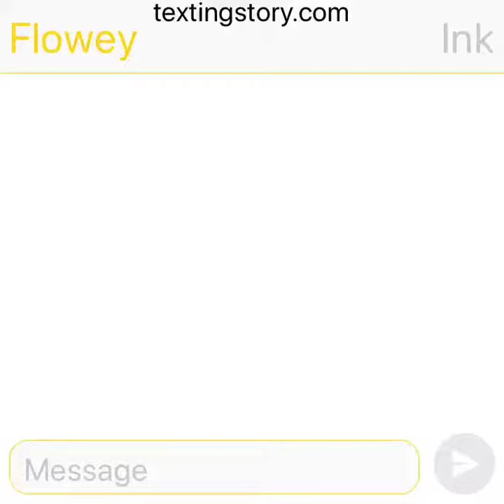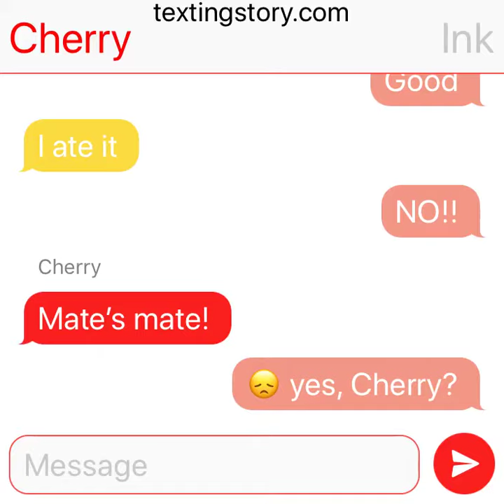STexting Episode 3: Flowey, Ink and Cherry